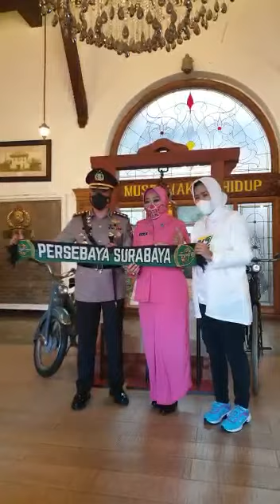Doa bersama utk Surabaya, Mbak Fika Bonita & Kapolrestabes Sby di Hoofdbureau 090821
Video dari Siti Rafika Hardhiansari❤